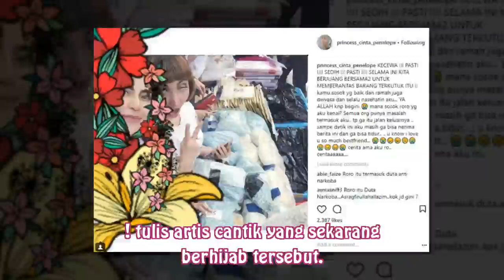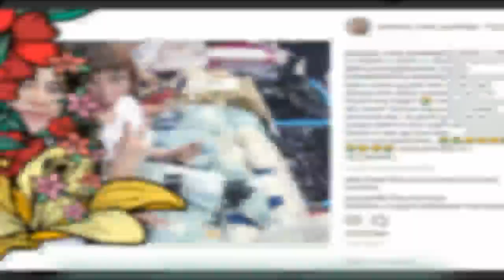Sahabatan, Cinta Penelope Kecewa Berat Roro Fitria Tersandung Narkoba